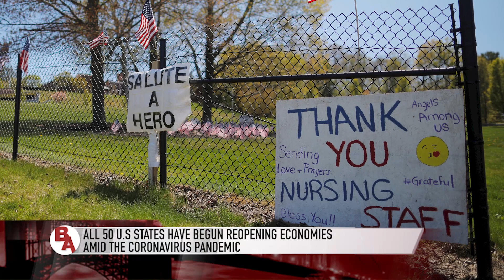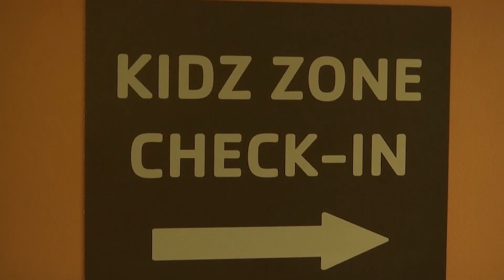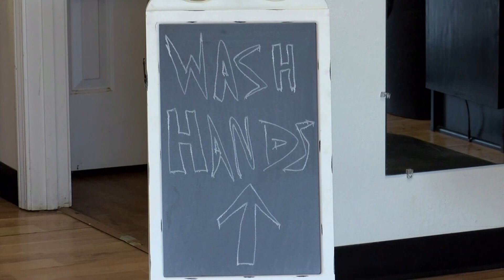All 50 states have begun reopening despite stern warning from health experts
With President Trump’s push, all 50 states have begun lifting SocialDistancing restrictions and reopening their economies, some slower and more cautious than others, amid the pandemic.